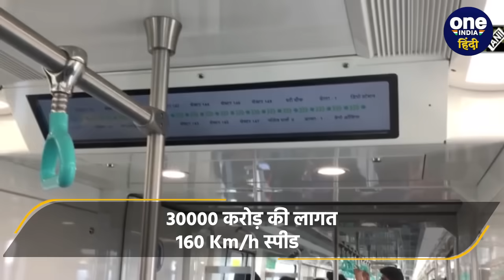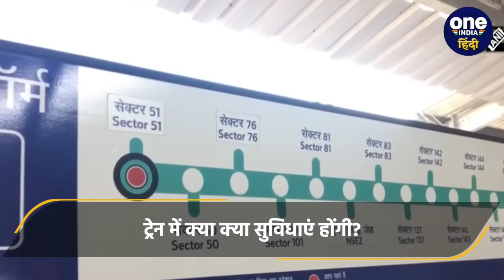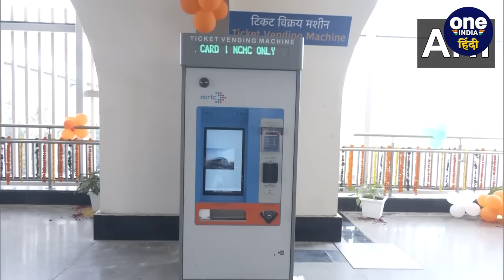Namo Bharat Train: NCR को Rapid Train की सौगात, किराया से रूट तक, क्या है खास | RRTS |वनइंडिया हिंदी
आज यानि 20 अक्टूबर को देश को अपनी पहली रैपिडएक्स ट्रेन मिल गयी. खुद प्रधानमंत्री नरेंद्र मोदी ने दिल्ली-गाजियाबाद-मेरठ आरआरटीएस कॉरिडोर के 17 किलोमीटर लंबे पहले हिस्से का उद्घाटन किया. PM मोदी ने RapidX ट्रेन को हरी झंडी दिखाकर रवाना किया. यहां दिलचस्प बात ये भी है कि रैपिडएक्स को 'नमो भारत' नाम दिया गया है. बता दें कि ट्रेन 21 अक्टूबर यानी शनिवार से आम लोगों के लिए शुरू हो जाएगी. ट्रेन में कितने का टिकट क्या  मिलेगी सुविधा वीडियो जानें सभी सवालों के जवाब.